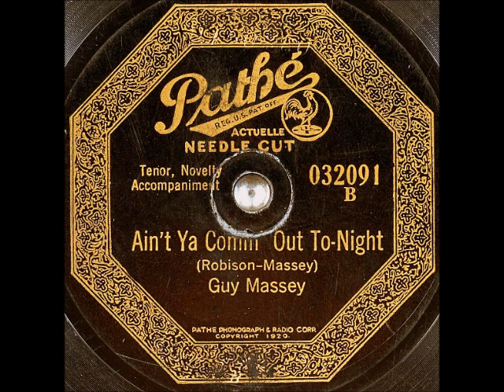Ain't Ya Comin' Out Tonight? ~ Guy Massey (Vernon Dalhart) with Novelty Accompaniment (1925)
Title: Ain't Ya Comin' Out Tonight?
Artist: GuyMassey aka
Label: PathéActuelle 032091A
Matrix / Runout: 032091B 5B
Flip-side: De Clouds Are Gwine to Roll Away
Composer(s): CarsonRobison and VernonDalhart
Year: 1925
Genre